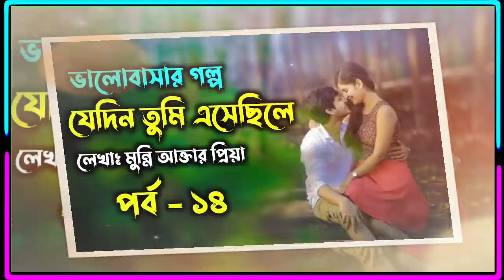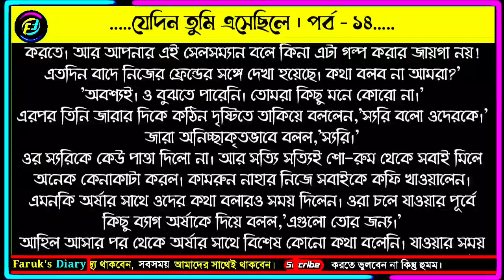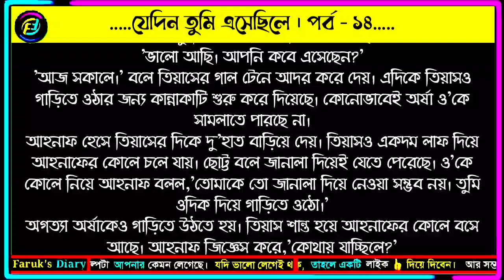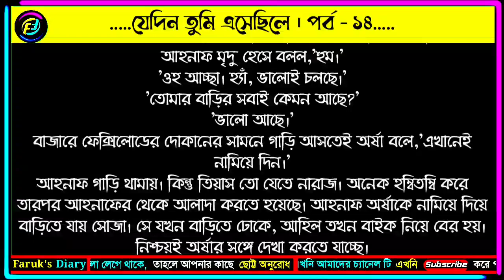যেদিন তুমি এসেছিলে | পর্ব - ১৪ | মুন্নি আক্তার আপুর | ভালোবাসার রোমান্টিক গল্প | Faruk's Diary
গল্পের নামঃ যেদিন তুমি এসেছিলে
পর্ব - ১৪
লেখিকাঃ মুন্নি আক্তার প্রিয়া

ভালোবাসার গল্প
রোমান্টিক গল্প
প্রেমের গল্প
বেদনার গল্প
Valobasar golpo
Romantic love story
premer golpo
Faruk Media
faruksdiary
faruks dairy
golpo
ভালোবাসার গল্প,
Valobasar golpo,
 love story,

💞. Valobasar golpo. 💞
💞. Premer golpo. 💞
💞. Koster golpo. 💞
💞. Jeboner golpo. 💞
💞. Prem Nibedon. 💞

❤ Thanks For Stay With Faruk's Diary. ❤